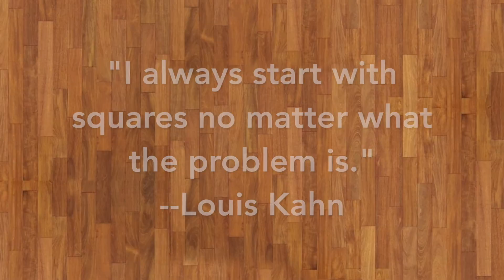Fisher House- Arrangement of plan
ARCH1080 Project 3 Analysis